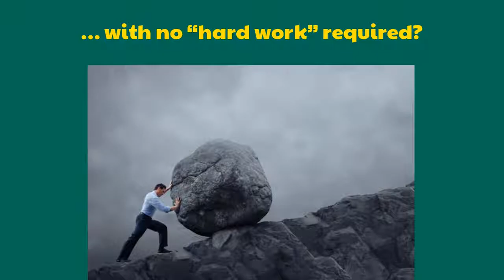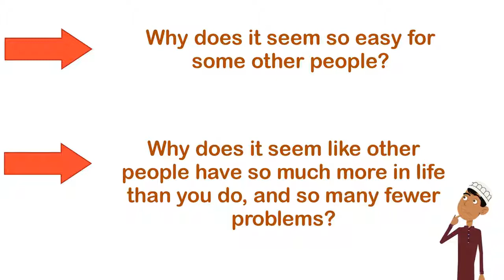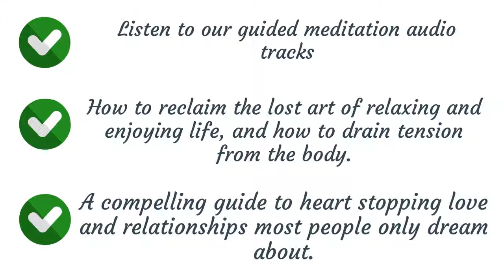Manifestation Miracle Review 2018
Finally Revealed: The #1 Secret For Manifesting Wealth, Happiness, Love & Success...

Manifestation Miracle is a step-by-step blueprint that teaches how to use DESTINY TUNING to assist in Manifestation.

It includes simple, practical instructions and techniques, designed in a clearly laid out format for personal growth.

Here’s what is included:

- Manifestation Miracle Manual
- “I’m Worthy Of Abundance” Success Workbook
- Manifestation Miracle Audio Edition
- Manifestation Miracle Chapter Recap Videos
- Abundant Wealth Super Mindtrack

Get the Manifestation Miracle Program and Claim 3 Super Bonuses for Free!

- Super Bonus #1: The Love and Happiness Super MindTrack
- Super Bonus #2: Unlimited Success Mindtrack Series
- Super Bonus #3: Our Just-Added EXCLUSIVE for all abundance-seekers: The Money Mindflood System